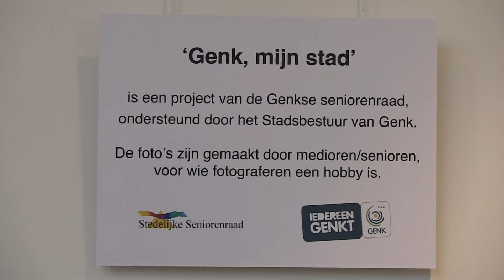Seniorenfototentoonstelling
Voor de 8ste maal gaat er fotowedstrijd door voor senioren en medioren.
Dit jaar was het onderwerp "Genk, mijn stad". De tentoonstelling is tot 14 november te zien in de Bib